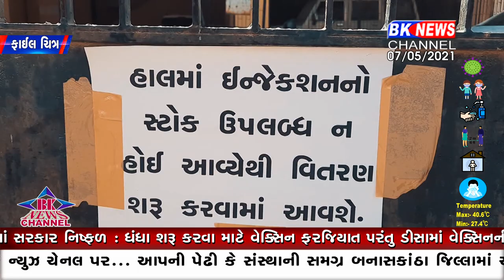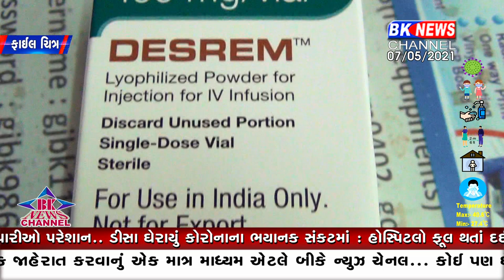જીલ્લામાં જીવલેણ બન્યો કોરોના...